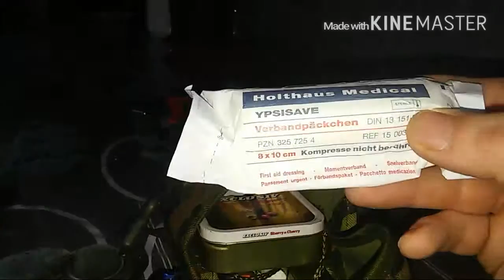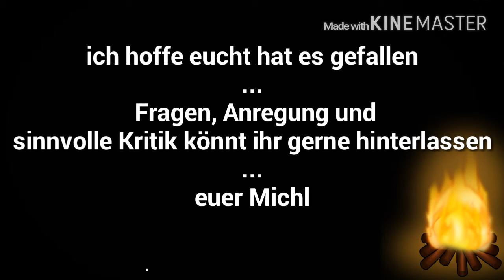EDC Tasche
Aus einer alten Doppelmagazintasche